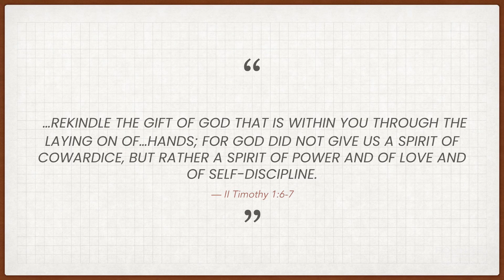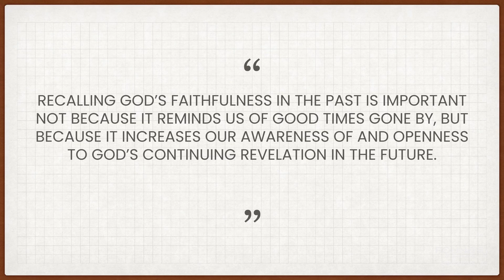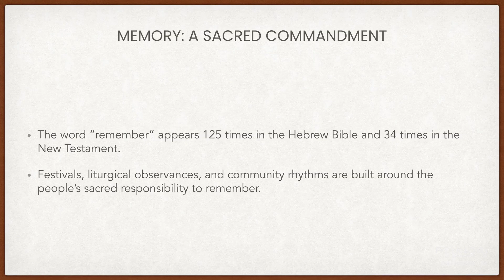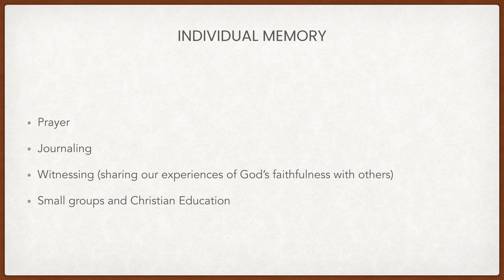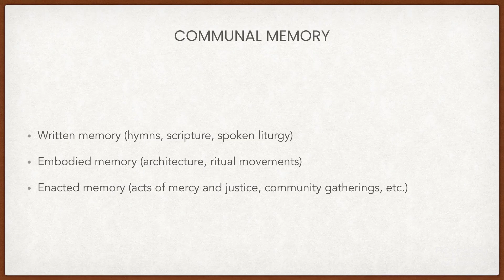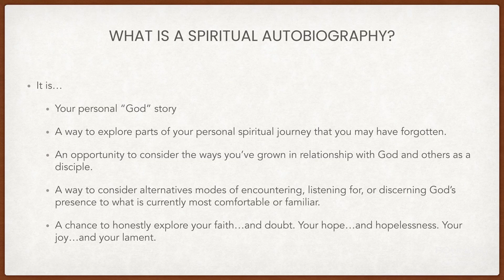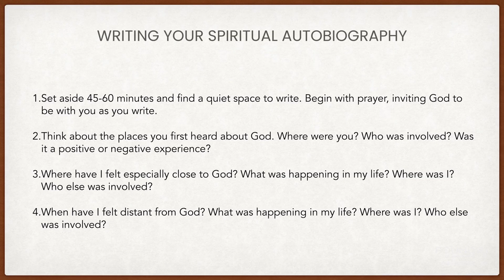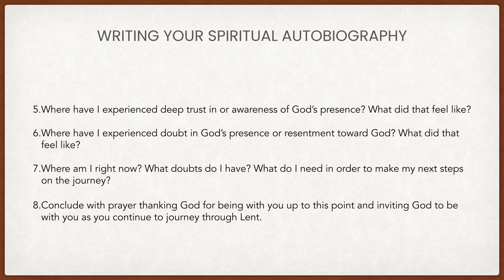Lament & The Spiritual Disciplines: Spiritual Autobiographies (Week 1)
Join Pastor Will Green, Foundry's Director of Discipleship, for the second in a five-part video series exploring spiritual disciplines and their role in the expression and experience of Christian Lament. A companion to Foundry's 2021 Lenten Devotional, we hope that this series will help you find practical ways to grow in your discipleship no matter what season of life you may be in. In today's video, we explore the discipline of writing your personal Spiritual Autobiography.

Foundry United Methodist Church in Washington, D.C.  is an historic, progressive United Methodist Church that welcomes all, worships passionately, challenges the status quo, and seeks to transform the world through God’s love. We celebrate diversity; whether you identify as lesbian, gay, bisexual, transgender, straight, queer or any other identity, we celebrate you and we believe God does the same.